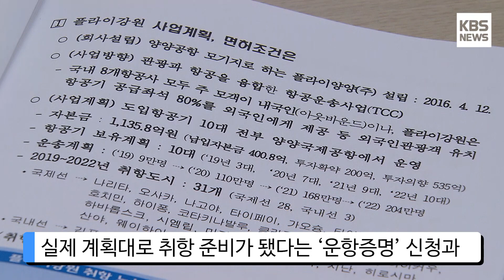[KBS뉴스춘천] 플라이 강원 안정화가 과제